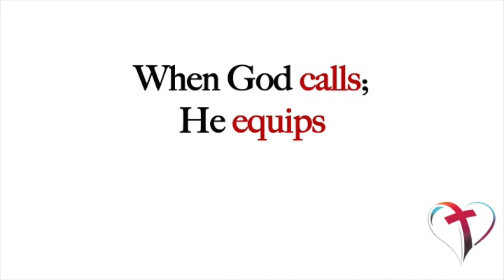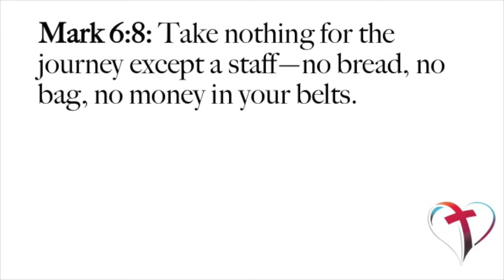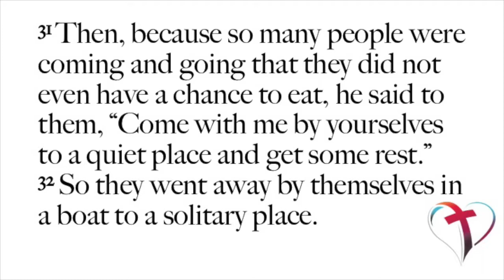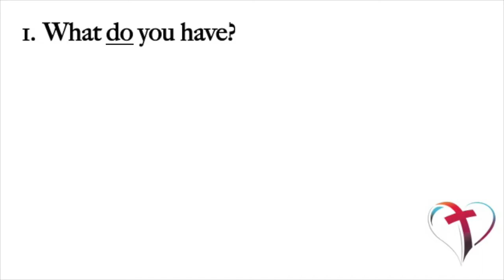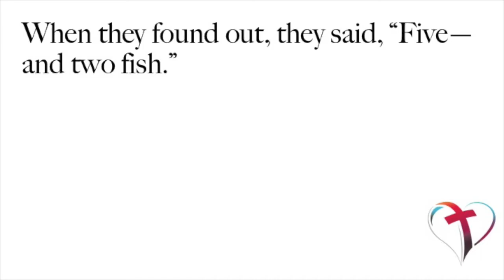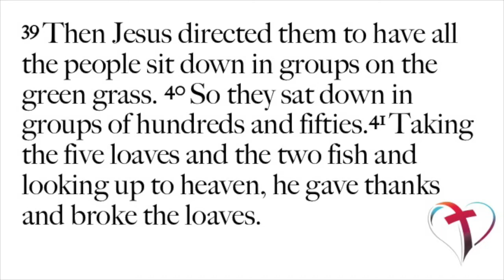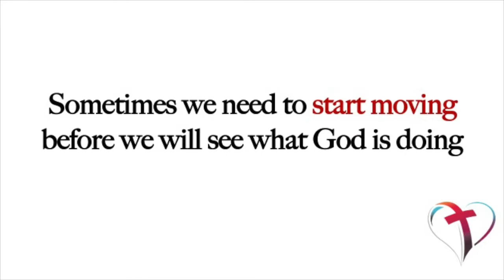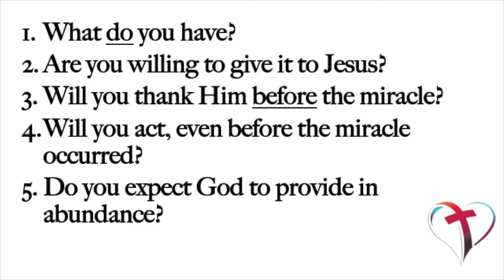When you've got 'nothing'...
Sometimes when God is calling us to do something we feel as though we cannot do it, since we are running on empty; we simply have nothing left to give... However, it is then that we discover that when God calls, He also equips.